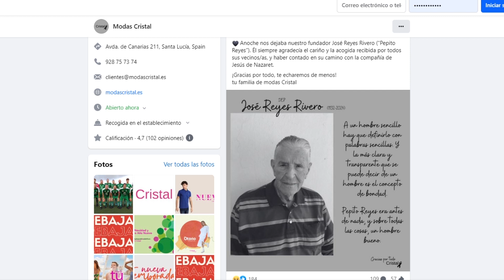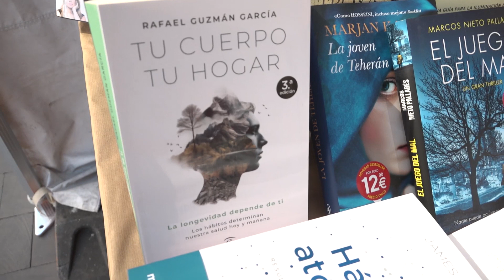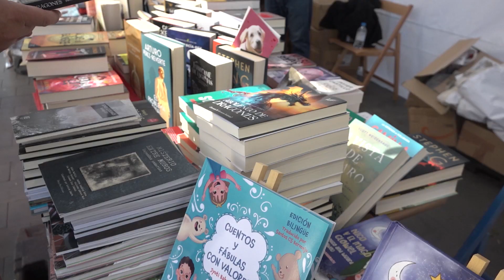INFORMATIVO SANTA LUCÍA WEB - 07 05 2024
Informativo del municipio de Santa Lucía de Tirajana:
1. Fallece el empresario local José Reyes.
2. Clausura de la Feria del Libro 2024.
3. El alumnado del municipio participa en talleres de sensibilización sobre el uso y cuidado del agua.